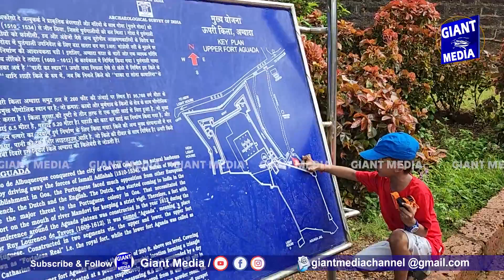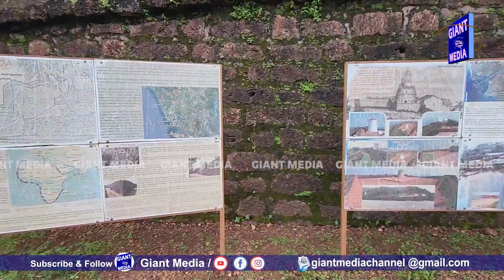Must visit Aguada Fort, Goa tour | why it is famous | Goa #6 | Travel and Culture Of India 👌🤩🤩😱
Episode 6 : Must visit Aguada Fort, Goa | Complete tour, why it is famous | Goa #6 | Travel and Culture Of India 👌🤩🤩😱  @giantmediachannel

 Aguada fort is one of the top tourist attractions of Goa. In this video, we will visit the famous Aguada Fort of Goa. And we will show everything about that fort. Moreover, we will also give them information about how to reach there, parking and why this fort was constructed. So watch this video till the end.